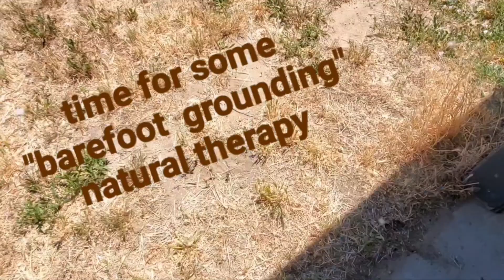Havoc gave me a scare ! ! Mr. Puppy is ok now.. local Wyoming Trailblaz'n ..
He gave serious concerns  ... ?¿ ...